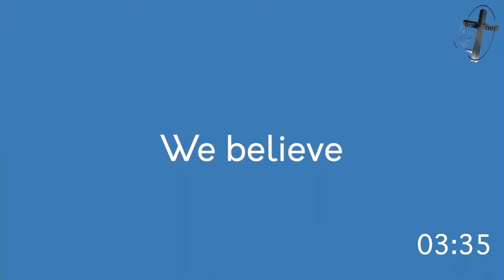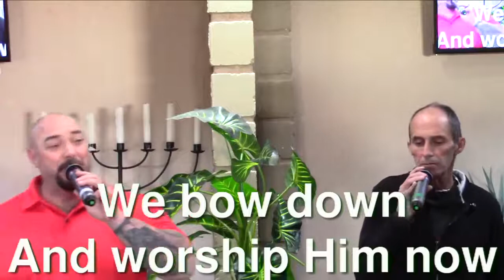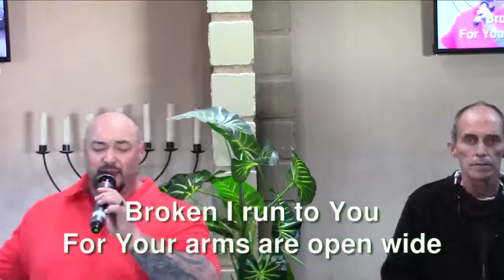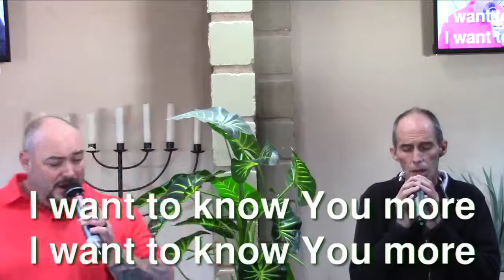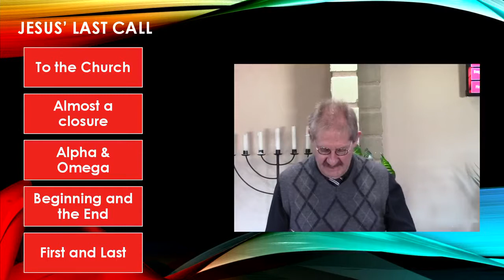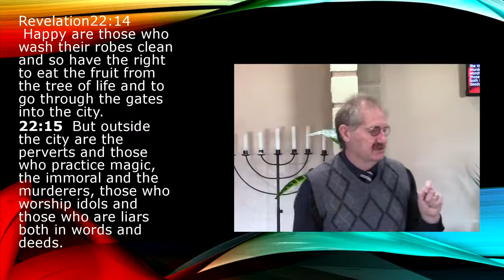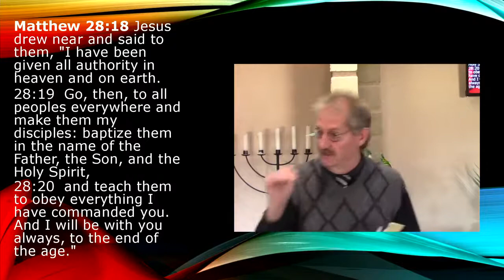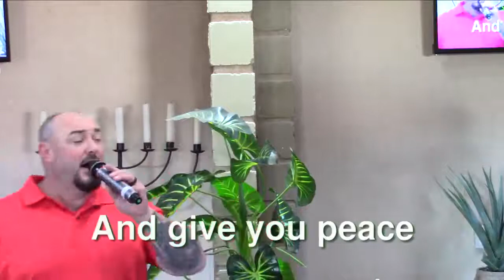Your Job Is Not Done - Dr Cliff Ferguson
Join us for our live Sunday morning service from Shalom Christian Church Centurion.

Feel free to join in as we worship and listen to God's word